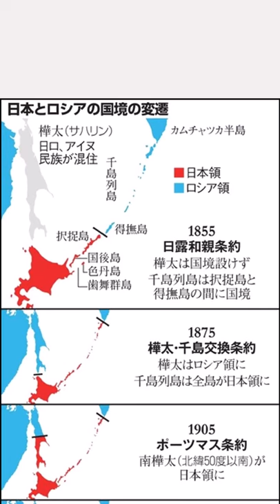ロシアが韓国さんをお誘いした件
ロシアのトルトネフ副首相は、韓国のホン・ナムギ副首相とオンラインで会談し、ロシアが準備を進める、北方領土を含む島々での関税を免除する区域の導入計画をめぐり「韓国を招待する」と投資を呼びかけました。